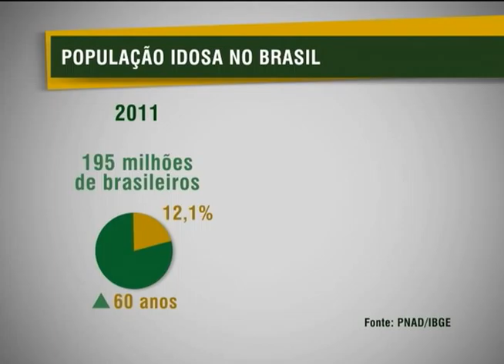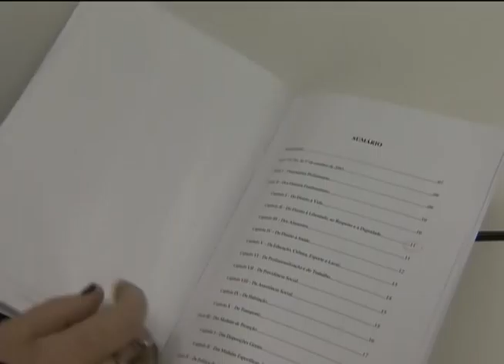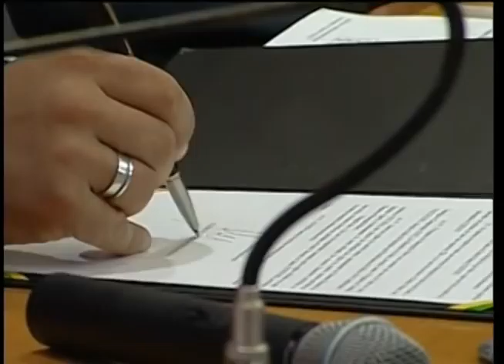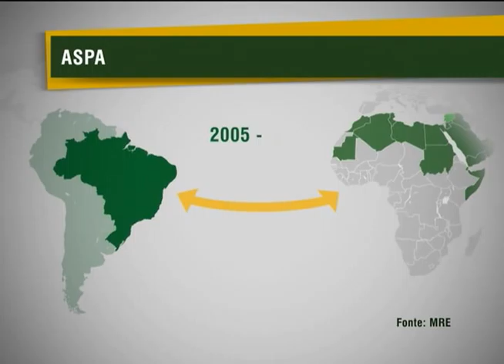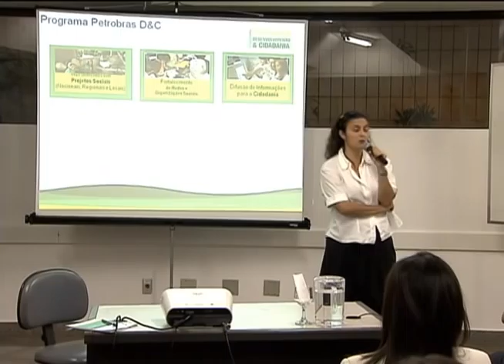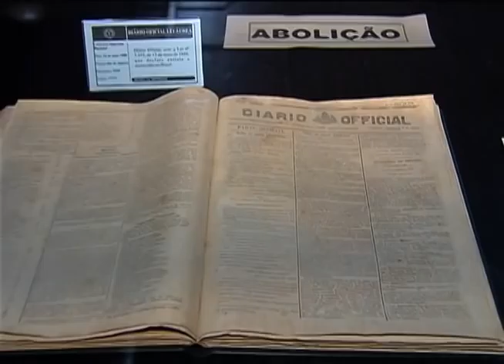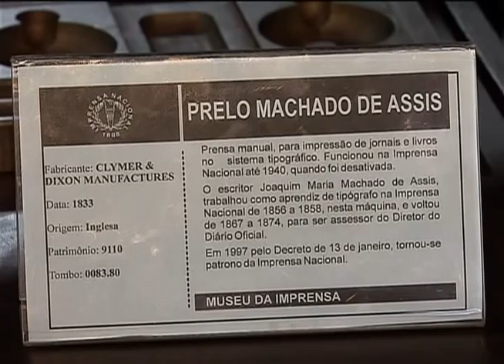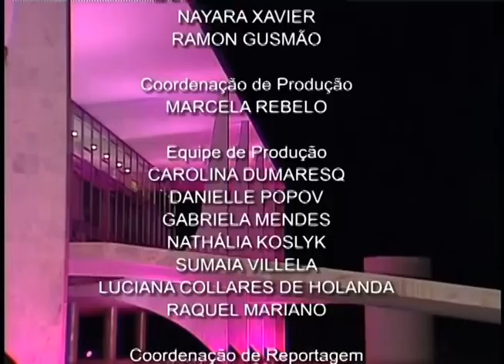Jornal NBR NOTÍCIAS - 1º de outubro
NBR NOTÍCIAS - 01.10.12: As principais notícias do Poder Executivo que aconteceram no Brasil no dia 1º de outubro de 2012. TV NBR, a TV do Governo Federal.